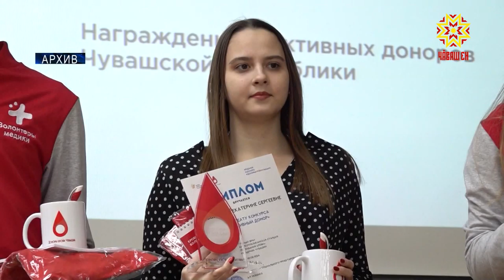«Грант про здоровье». Проект «PRO-здоровье» будет реализовывать Фонд «Чувашия».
И в продолжение темы здравоохранения. Проект «PRO-здоровье» будет реализовывать Фонд  «Чувашия». Он вновь  стал победителем конкурса грантов Президента Российской Федерации.